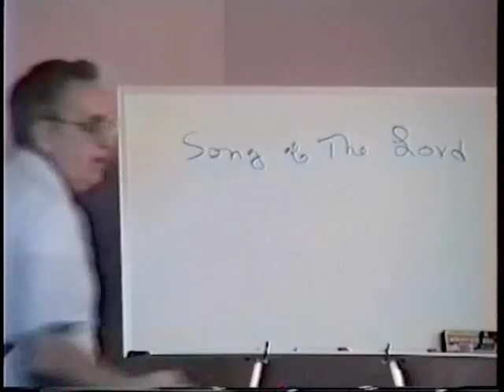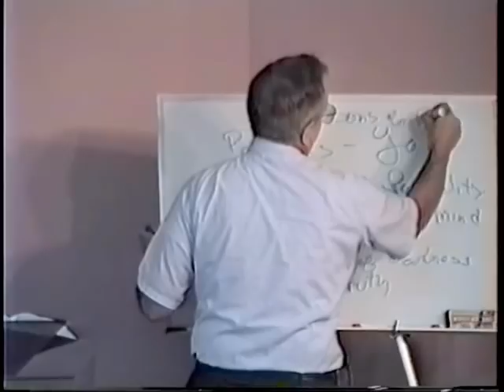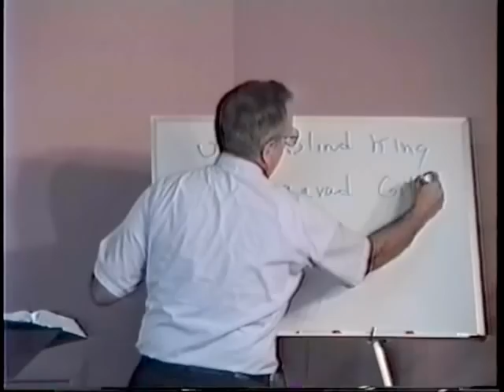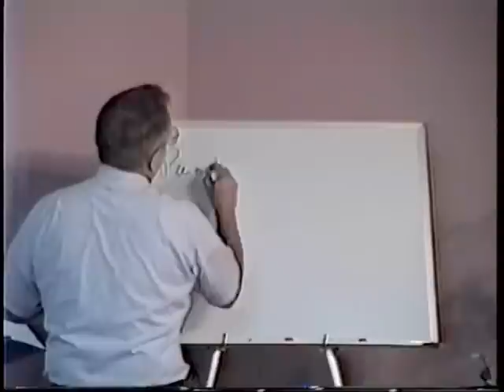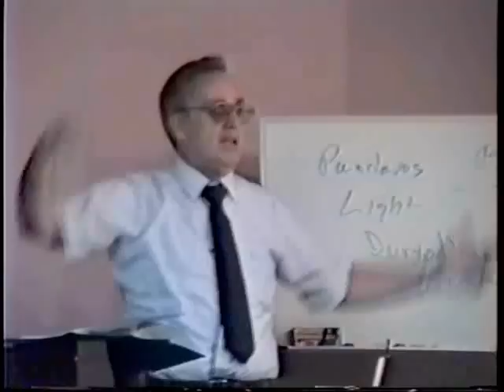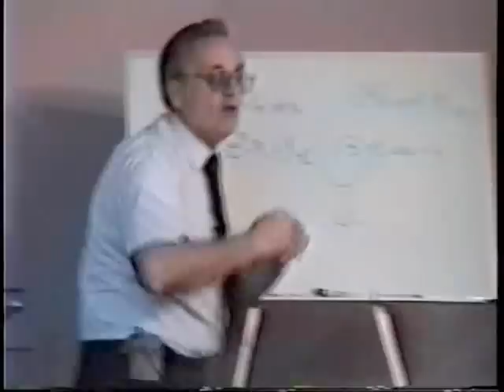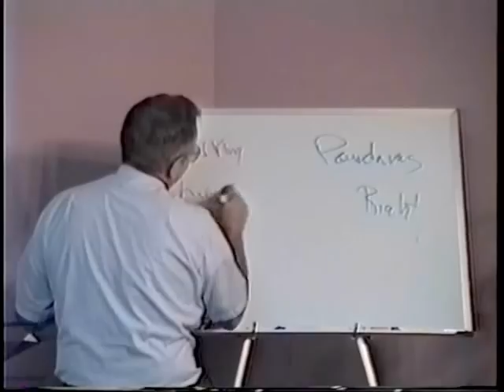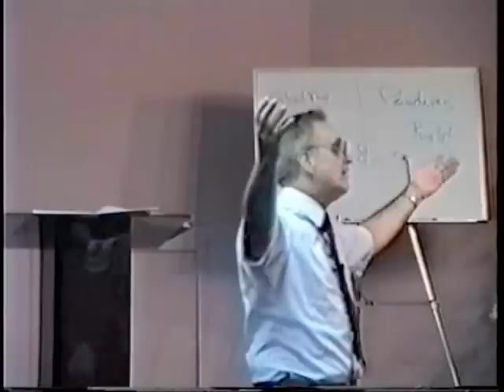91 Krishna Bhagavad Gita Beginning